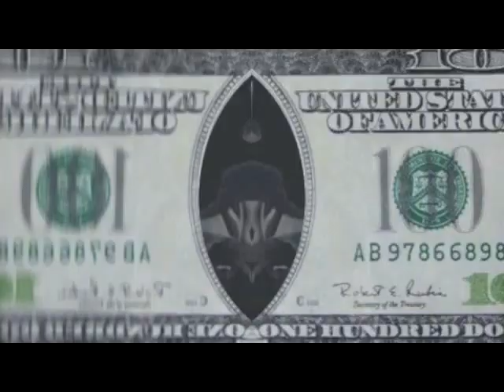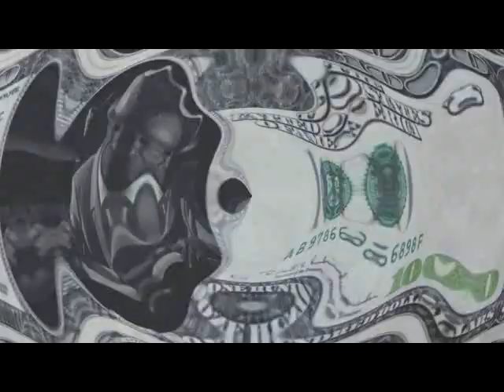Joseph Cotton Leila - Show me the Money .Reggae Riddim